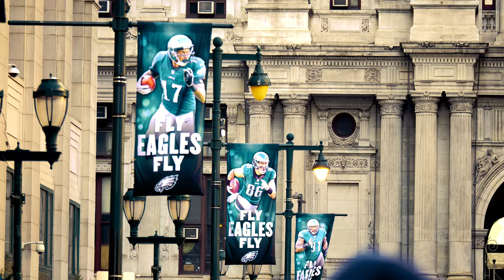Fly Eagles Fly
Philadelphia Eagles' Super Bowl Parade.